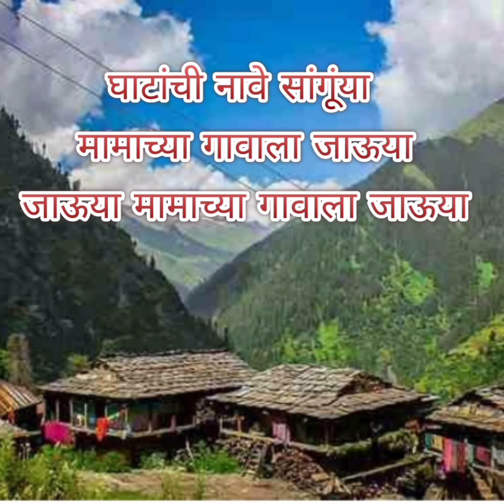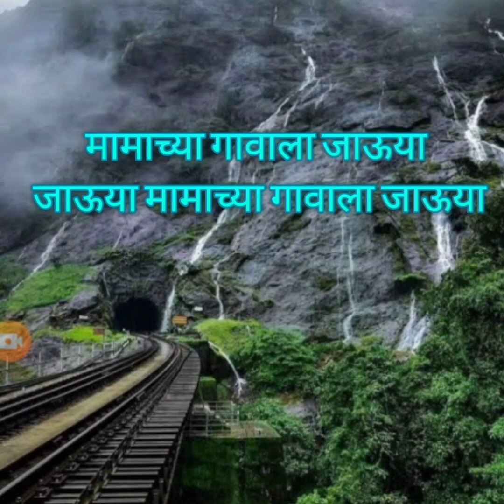मराठी बालगीत......"मामाच्या गावाला जाऊया".